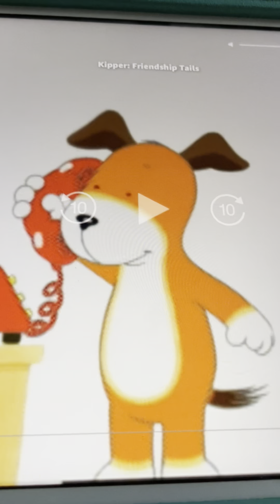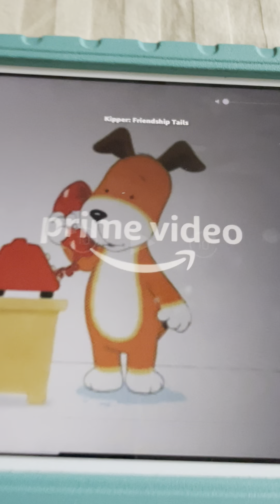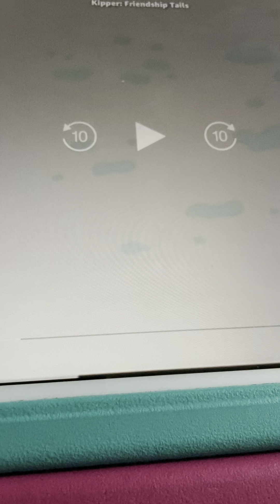Kipper Feels Much Better